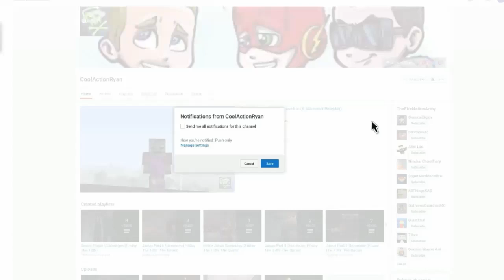1K Subs Q&A Announcement | Love You All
I can't express how much I feel rn, you guys are the absolute best! You guys, You guys that are apart of CoolActionNation has helped me reached my dream, don't worry I'm not going any where lol, I will always do my best to keep my subs happy with this channels content and with that being said, I love you all and peace out.